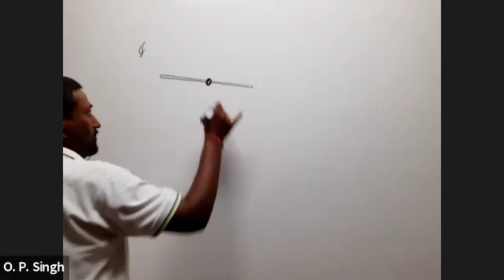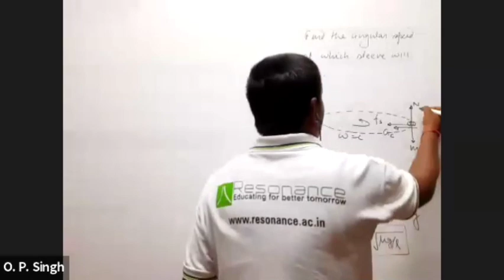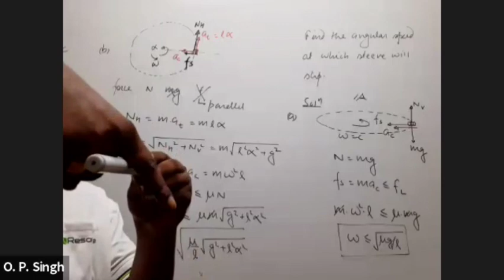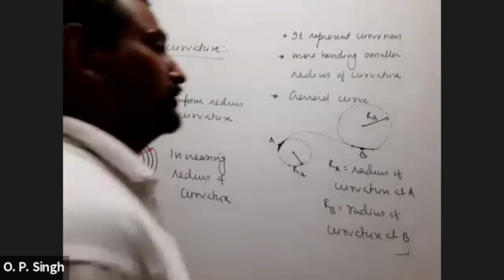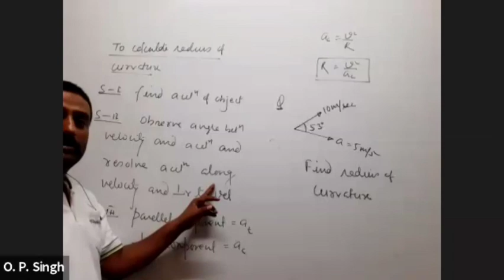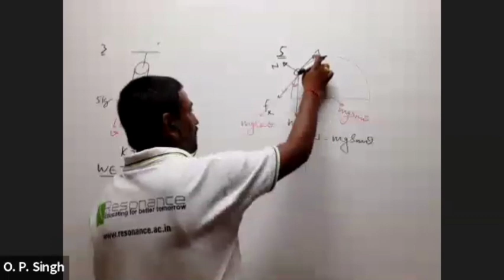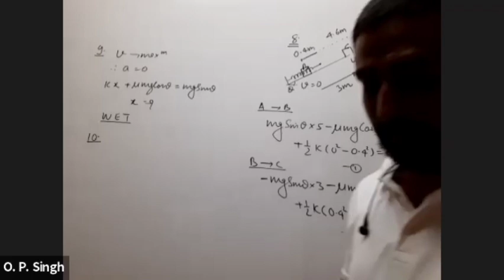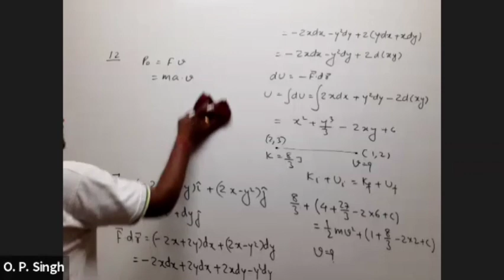CM Lecture 6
Problems on centripetal and tangential acceleration